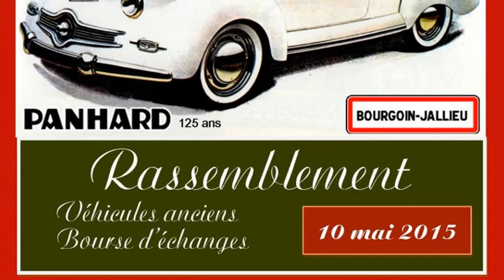ADAC Rassemblement véhicules anciens et Bourse d'échanges couverte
Bonjour,

Nous serons très heureux de vous accueillir lors de notre journée du 10 mai 2015 à Bourgoin-Jallieu

Thème principal « Le Constructeur PANHARD »

Tous propriétaires de véhicule ancien « venant nous rendre visite avec celui-ci « sont invités, un parking, une brochure et un cadeau leur sont réservés.
Bourse d’échanges
Entrée payante 2,5 euros/personne avec une brochure offerte par famille.
Restauration chaude, buvette

A votre écoute pour toutes demandes de communications complémentaires

Très amicalement

; 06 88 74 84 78